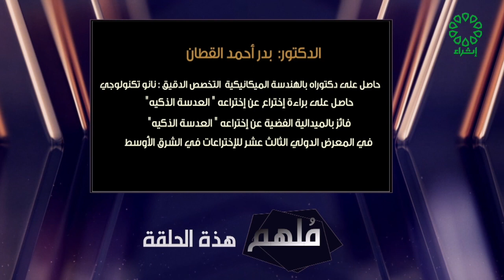ملهم تاريخ الحلقة 13 7 2023